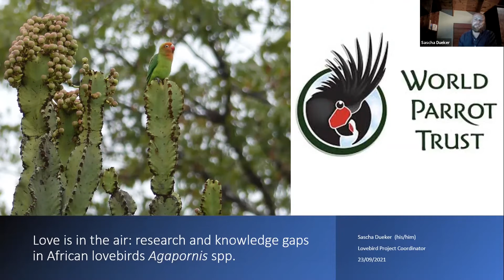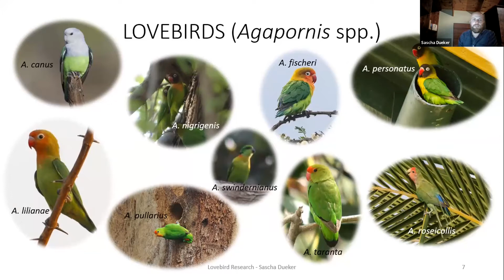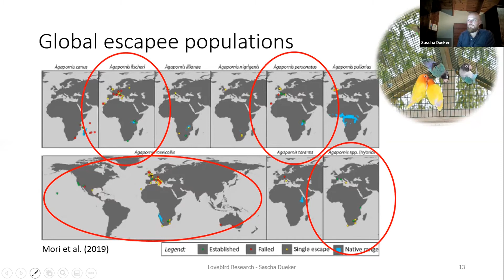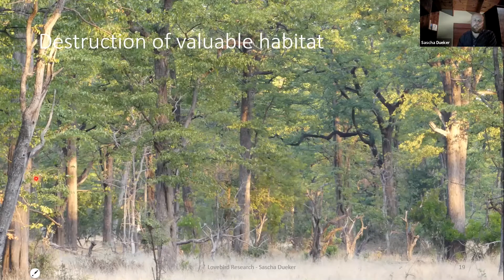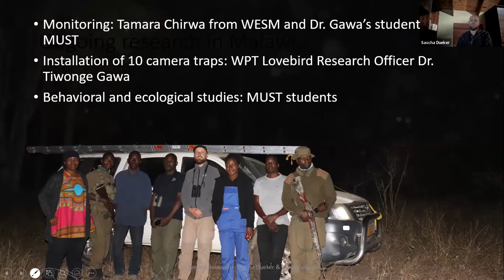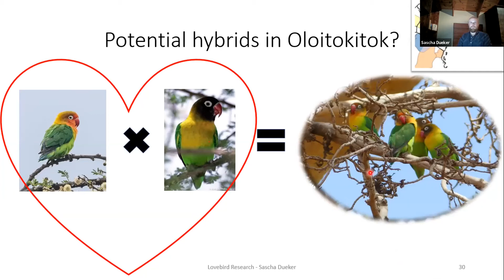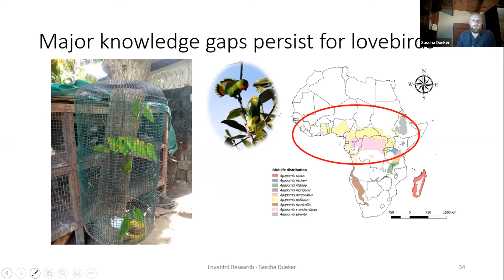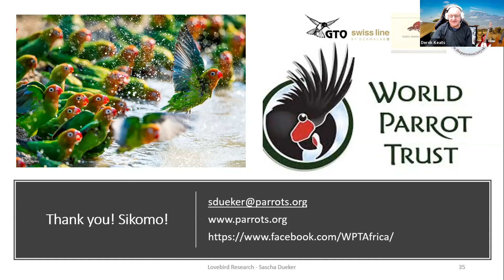Love is in the Air: Research and Conservation of African Lovebirds in the Wild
with Sascha Dueker

Formerly a popular present to our loved ones for Valentine’s Day, these little African parrots are worth much more than decorating our living rooms. Many people globally love their lovebird pets and while observing their charming personalities close by, would do anything to make them happy. This is great as it shows compassion for these birds, but does keeping them as pets really make them happy in the long run and is all the effort worthwhile? Their struggle to survive in their natural habitat is not all due to the love we have developed for them as pets, but in some cases has led to the point of their extinction. This talk is about the wild cousins of our popular companion birds, shows knowledge gaps, research opportunities, and the efforts to study and protect them where they are truly home. Sascha will present ongoing lovebird research projects and highlight his work on African lovebirds in collaboration with the World Parrot Trust (WPT).